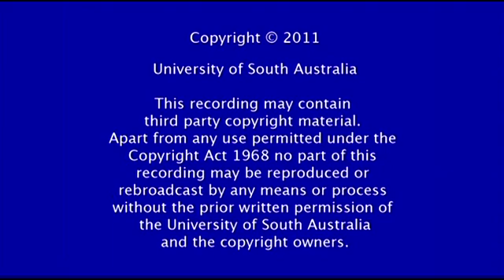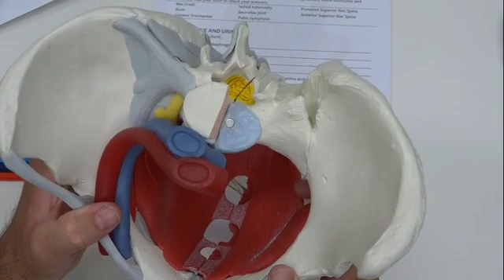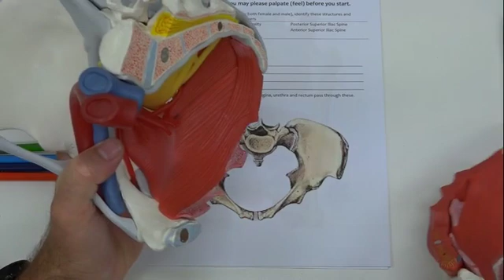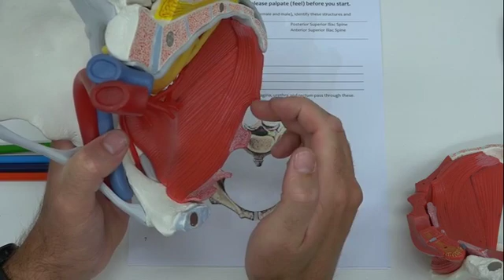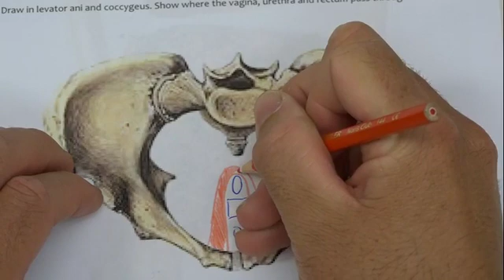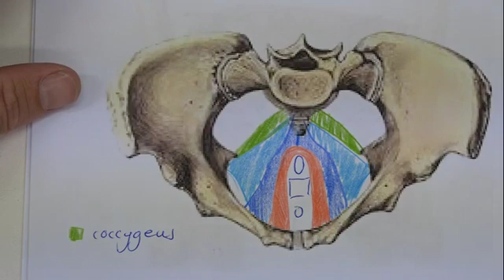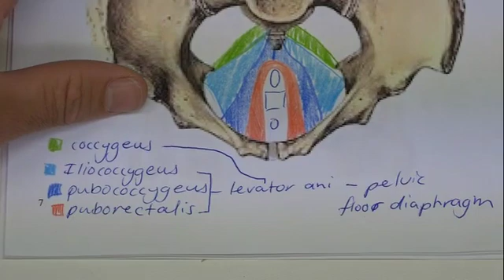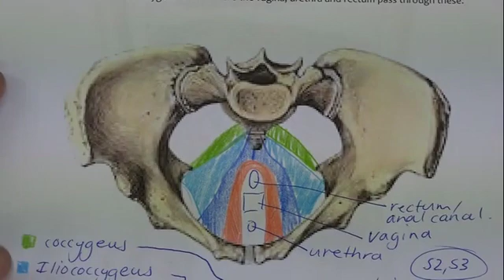Gross Anatomy of the Pelvic floor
Watch the learn and draw the Pelvic floor and Perineal muscles